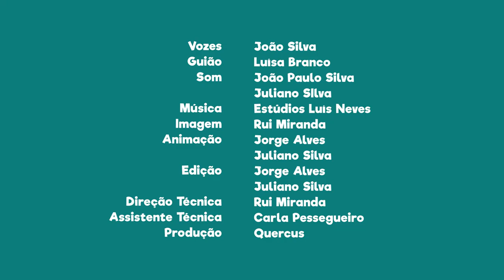FNT04E10 - PN do Douro Internacional: Fraga Amarela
Sabias que existe um algarismo gravado pela natureza na imponente Fraga Amarela?